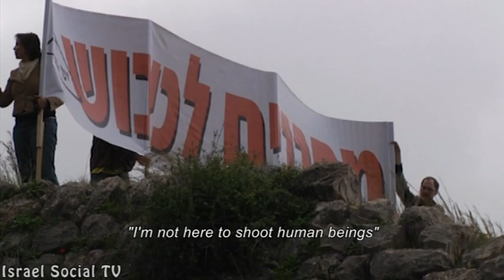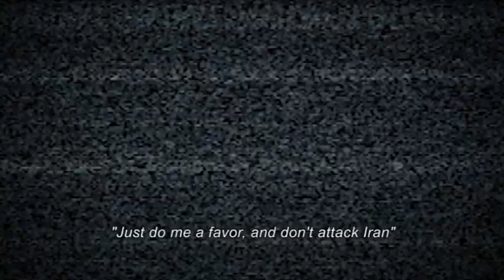Purim in jail 6 with Natan Blanc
Natan Blanc has been sentenced to a tenth term of 28 days in prison for refusing to serve in the Israeli Army. This is an all time record of consecutive jailing in Charges of conscientious objection. Here is a video from a Support Preserves for Blanc, which took place on the mountain by jail 6, Purim 2013.